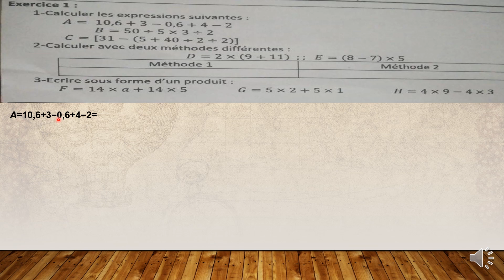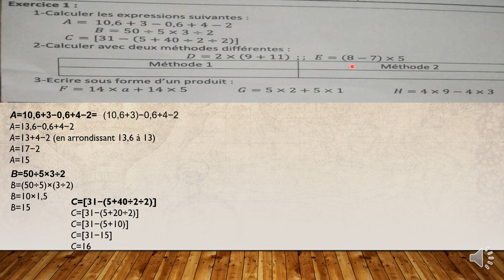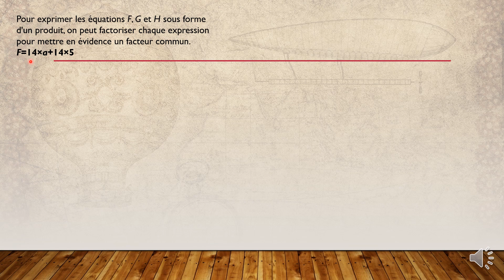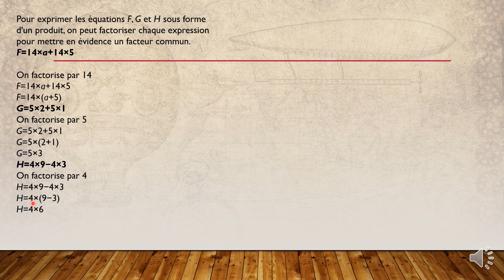Série 2 mathématique 1 AC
Série 2 mathématique 1 AC 2023